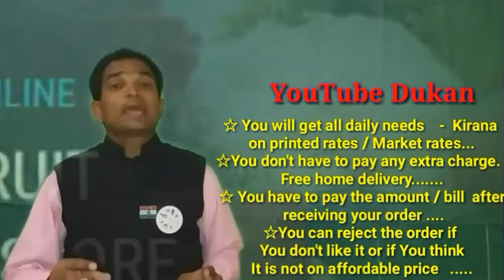DAHOD. GJ :- YouTube DUKAN |Online Shopping |Daily Needs Home Supply | Home Delivery